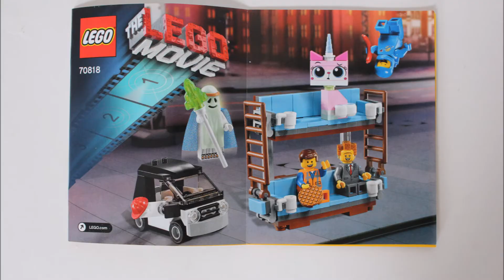Lego Movie 70818 Double-Decker Couch Speed Build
Speed build of the Lego Movie 70818 Double-Decker Couch set. Set number: 70818 Recommended ages: 7-14 Pieces: 197 Price: $14.99